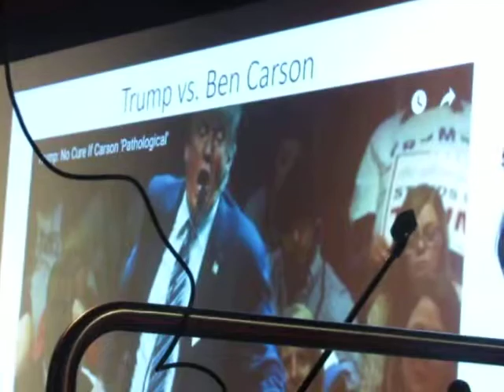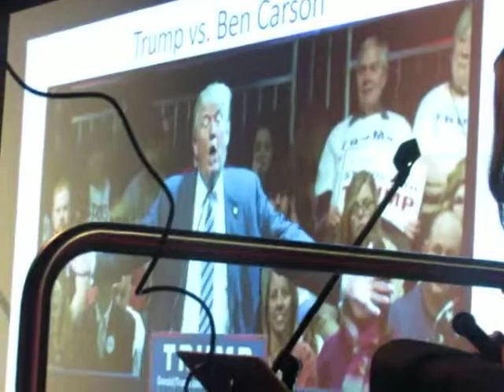HOWIE CARR, COREY LEWANDOWSKI, SUN. APRIL 15, 2018 8730